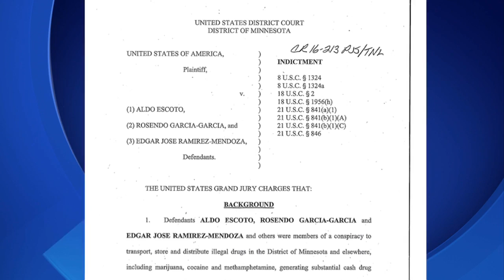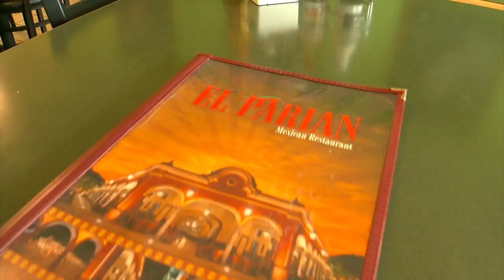Feds: Mexican Restaurant Chain Was Front For Drug Conspiracy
The former owner of El Parian restaurants in Eagan, Long Lake and Lakeville is accused of using his cantinas to hide a drug conspiracy that dealt in marijuana, cocaine and meth, Reg Chapman reports (2:44). WCCO 4 News At 5 – Aug. 24, 2016